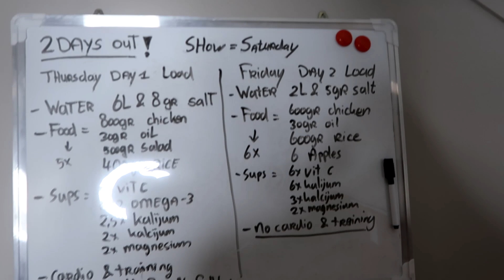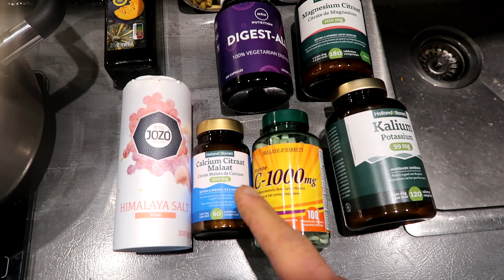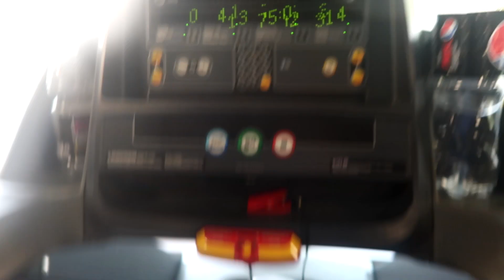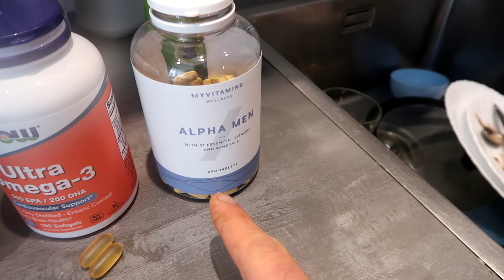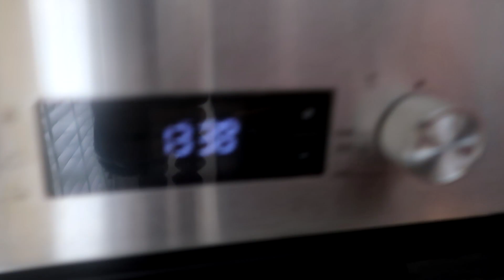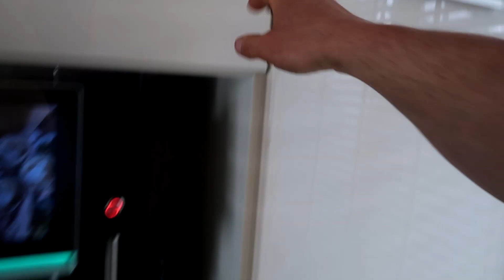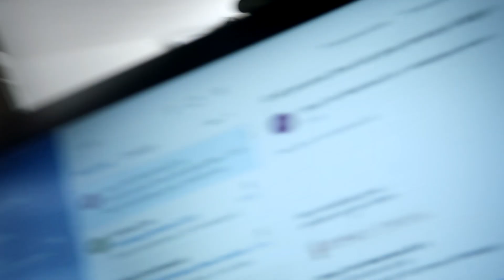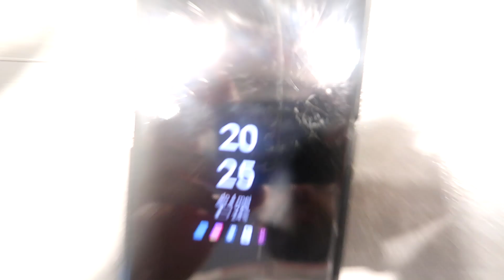Prep series #16 - DAY 5 PEAK WEEK - FIRST LOADING DAY